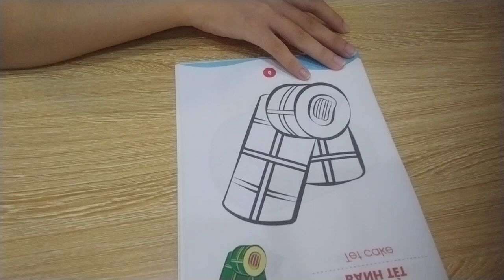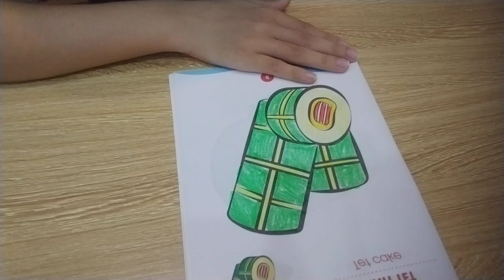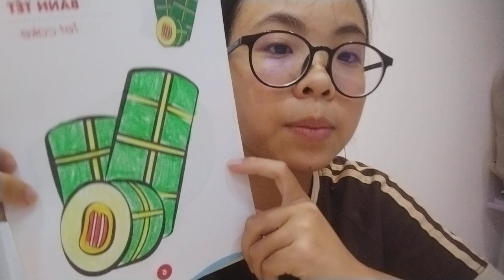Young girl instructs to color a picture of a cake